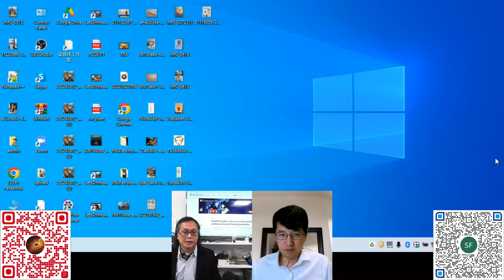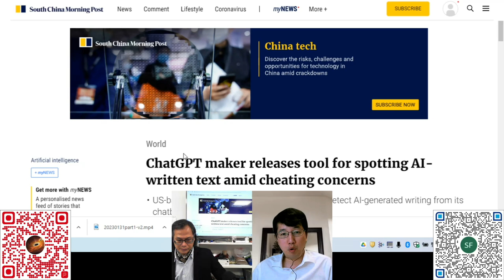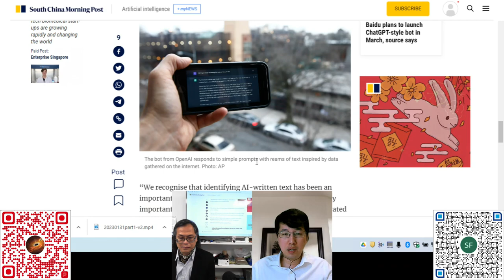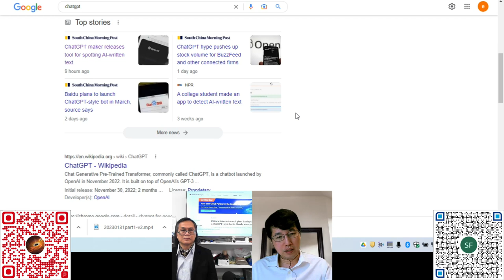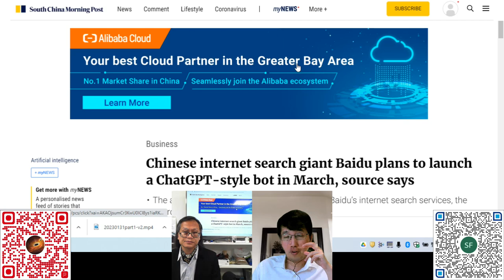科學新知 20230202 Part1: ChatGPT人工智能機器震撼了科技界 | 主持： 陳志宏 博士 & 台長 梁錦祥